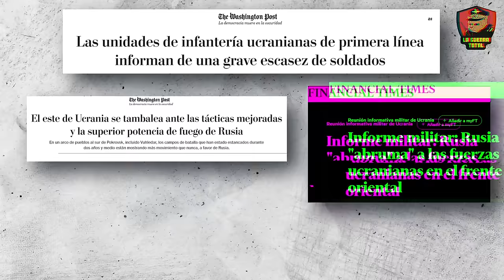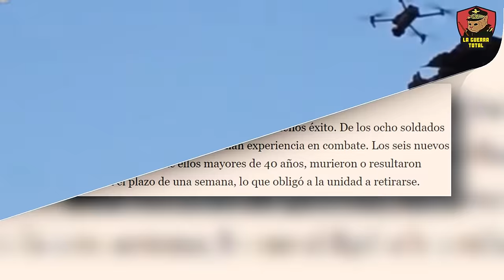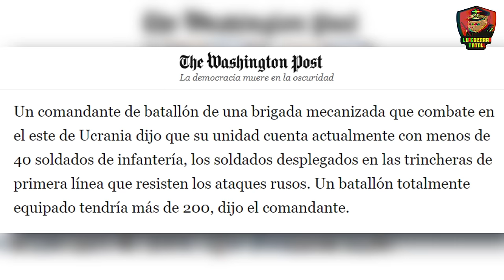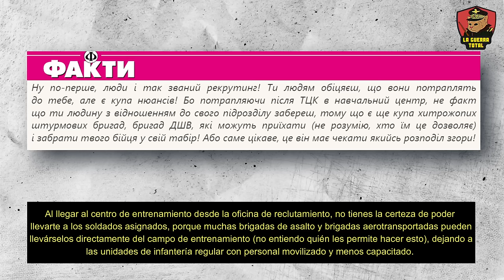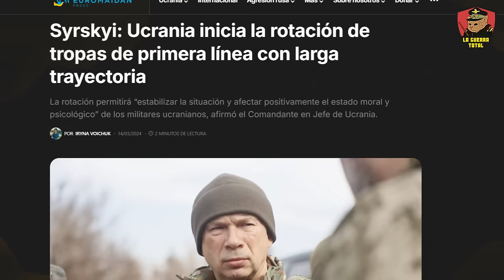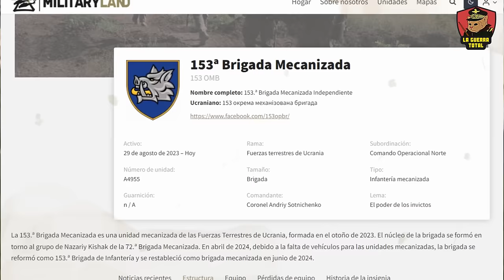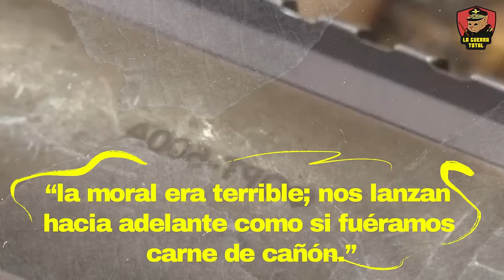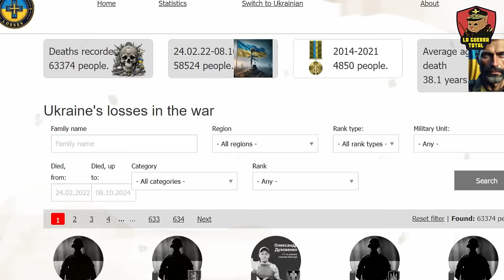🔥DESASTRE en UCRANIA ⚠️Jóvenes INEXPERTOS son Enviados a la MUERTE 💥Guerra de UCRANIA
En la guerra de Ucrania, el agotamiento de tropas se ha convertido en una crisis similar a la de Alemania durante la Segunda Guerra Mundial (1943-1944), cuando las fuerzas nazis se veían obligadas a utilizar reemplazos ineficaces, debilitando sus líneas. Ucrania enfrenta una situación crítica en el Donbás y Pokrovsk, recurriendo a reclutas sin experiencia para sostener la ofensiva contra Rusia. El 50%-70% de los nuevos reclutas mueren o resultan heridos en los primeros días, agravando la situación en el frente oriental, donde las brigadas como la 93.ª y 72.ª están al borde del colapso debido a la falta de personal y equipo adecuado.